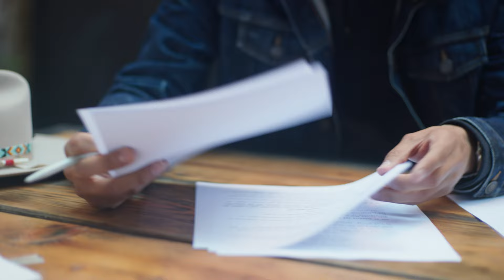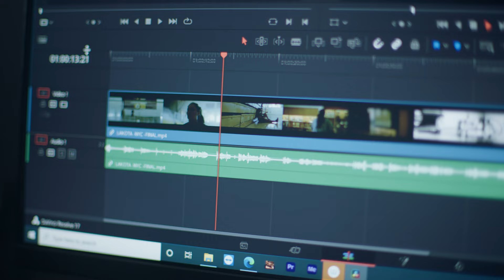Spike Lee and Kyle Bell, Rolex Mentor and Protégé in Film, 2020–2022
Spike Lee, one of today’s most socially conscious filmmakers, chose to mentor Kyle Bell, a young filmmaker from the Thlopthlocco Creek Tribal Town of Oklahoma, to help expand the boundaries of his evocative filmmaking. Lee notes how the experience of Native Americans is similar to that of Africans transported as slaves to the US, and Bell’s story and film work moved Lee to choose him as his protégé in the 2020−2022 cycle of the Rolex Mentor and Protégé Arts Initiative. During the mentoring period, Bell watched Lee make a documentary and spent time with him in the editing room. For the protégé, the greatest lesson was the mentor encouraging him to find and follow his voice in telling the stories of his people. “He has helped me be vocal about my vision and lead other people along the way,” says Bell, whose ultimate goal is to expand from documentaries and enter into the more narrative world that Lee is part of. Discover more

Established in 2002, the Rolex Mentor and Protégé Arts Initiative exemplifies the company's pursuit of excellence, symbolized by the word “Perpetual”. The programme was established to aid in the transmission of artistic knowledge and craft from one generation to the next.